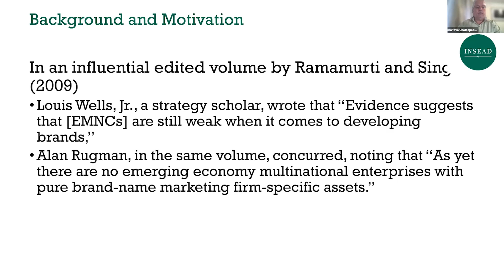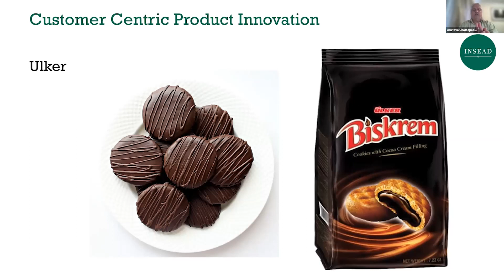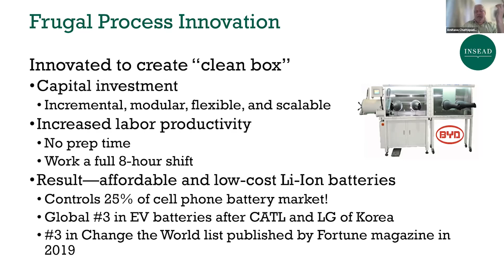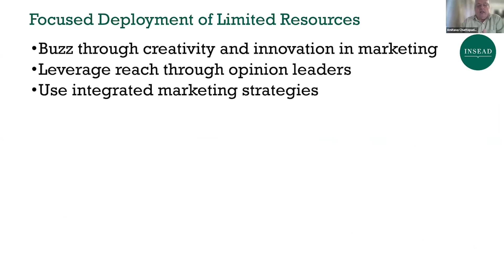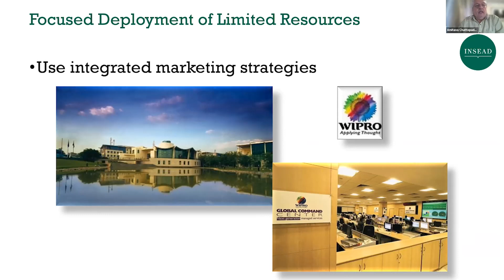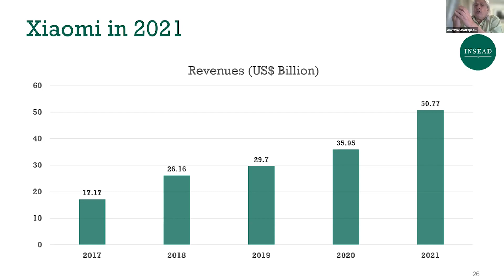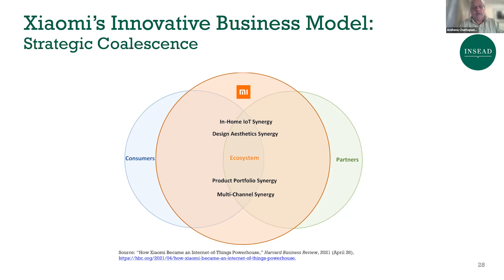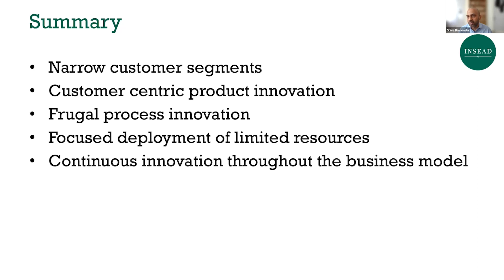Innovation in Emerging Markets by Amitava Chattopadhyay | INSEAD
Watch Amitava Chattopadhyay talk about Innovation in Emerging Markets and how successful businesses did it.